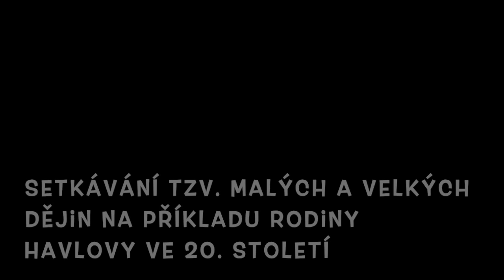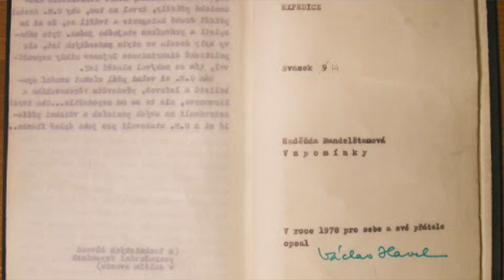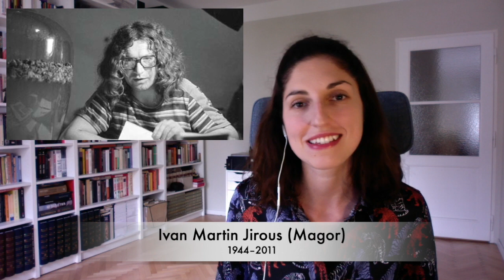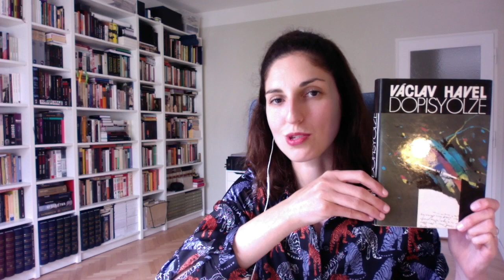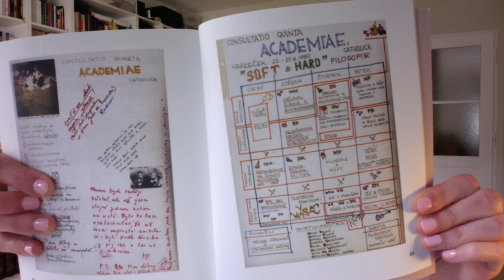Jana Wohlmuth Markupová: Rodina Havlova ve 20. století (díl šestý: 1975–1990; od Husáka na Hrad)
Video vzniklo v rámci náhradní výuky na Orální historii - soudobých dějinách na FHS UK a slouží zejména jako studijní materiál pro studenty kurzu Setkávání tzv. malých a velkých dějin na příkladu rodiny Havlovy ve 20. století.

Poslední 6. díl je věnován období od roku 1975 do počátku 90. let, které lze pro Václava Havla s trochou nadsázky nazvat též „od Husáka na Hrad“.

Zmíněné knihy:
Martin C. Putna: Václav Havel. Duchovní portrét v rámu české kultury 20. století
Jiří Suk: Politika jako absurdní drama: Václav Havel v letech 1975–1989
Jana Wohlmuth Markupová: Ivan M. Havel. Od Puzuka k Sakatekovi (1938–1989)
Václav Havel: Spisy Dostupné i jako e-knihy v Knihovně Václava Havla